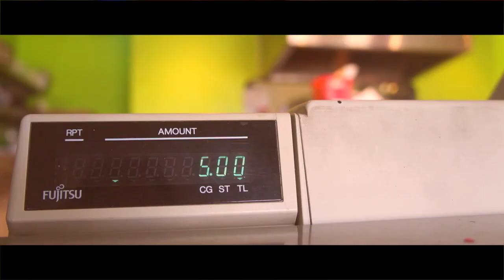a chill day at the beach. (might also went for cliff jumping for the first time 👀)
just a simple relaxing day at the beach, sun kissed, got tanned. hope u enjoyed! much love xx

MUSIC
HYUKOH- Wi Ing Wi Ing